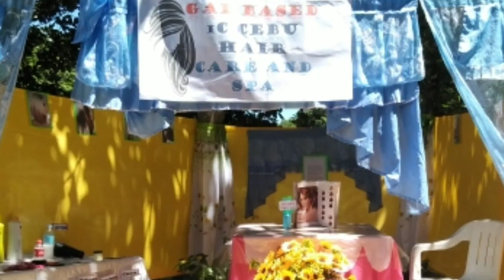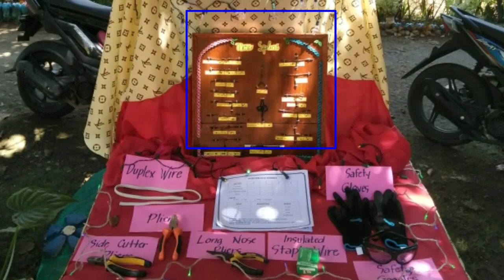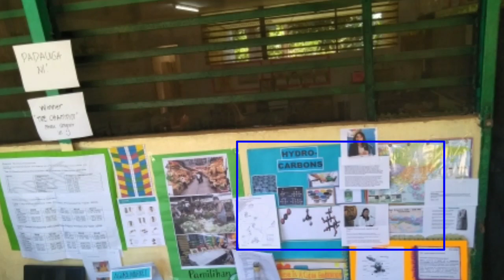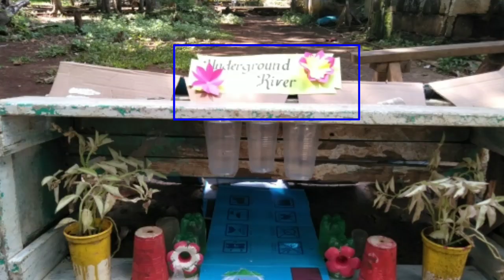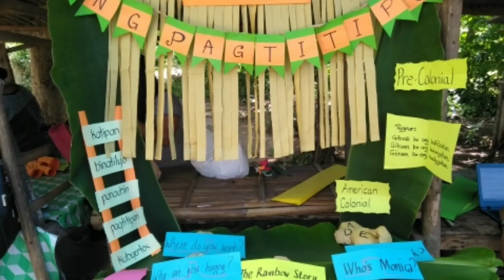iC Cebu | Instructional Materials | IMs Exhibit